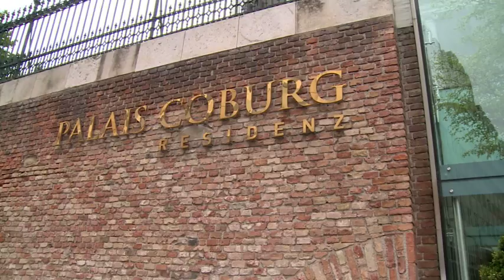IAEA Director General's Statement on Road-map Agreement with Iran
Following the signing of the Road-map between the Islamic Republic of Iran and the IAEA for the clarification of past and present outstanding issues regarding Iran’s nuclear programme, IAEA Director General, Yukiya Amano addressed the media at Vienna’s Palais Coburg. The Road-map sets out a process, under the November 2013 Framework for Cooperation, to enable the Agency, with the cooperation of Iran, to make an assessment of issues relating to possible military dimensions to Iran’s nuclear programme by the end of 2015.